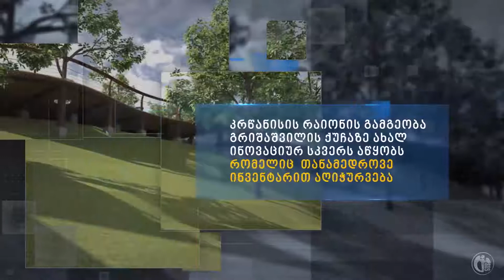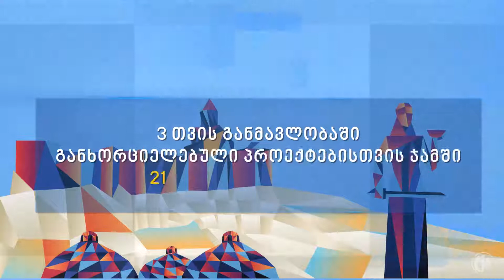კრწანისის რაიონში 2019 წლის I კვარტალში განხორციელებული პროექტები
პროექტებისთვის ჯამში, 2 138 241 ლარი დაიხარჯა.